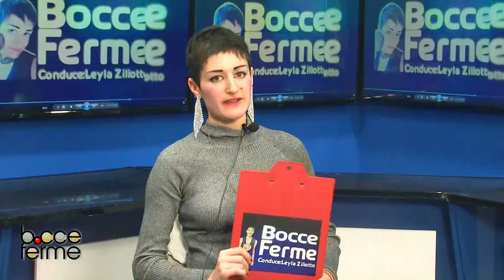Leyla Ziliotto presenta la 24a puntata di Bocce Ferme (Seconda Parte)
Speciale dedicato alle società savonesi Boccia Savona e Boccia Carcare